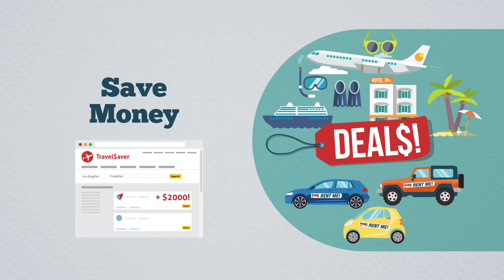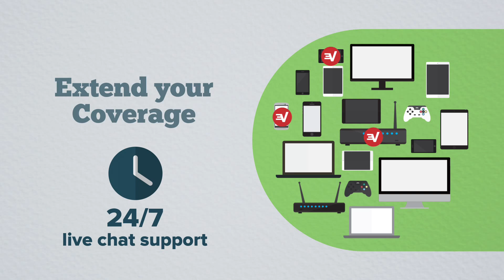5 best ways to use VPN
ExpressVPN shares the 5 best ways to use VPN. Some of these tips might surprise you!